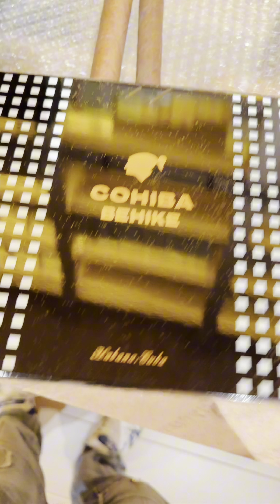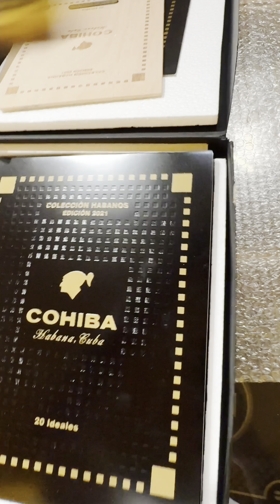快乐小周末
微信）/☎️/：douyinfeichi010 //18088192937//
玩石先选人！石头不骗人！只会人骗人！选对的人比选料子更重要！
有事请私聊，私信必回 （
请注意，我不会主动私信任何人，主动私信你的 全是骗子哦！
【飞驰翡翠原石】原创系列未经许可不得转载
翡翠 赌石 飞驰翡翠原石WeChat（微信）/☎️/：douyinfeichi010 //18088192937//
请注意，我不会主动私信任何人，主动私信你的全是骗子哦！